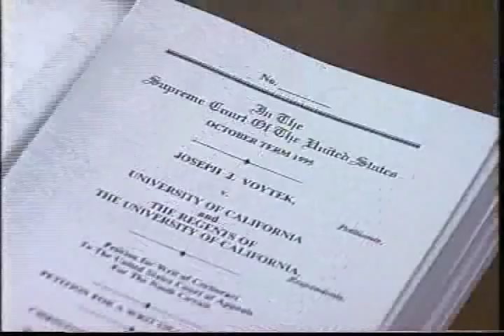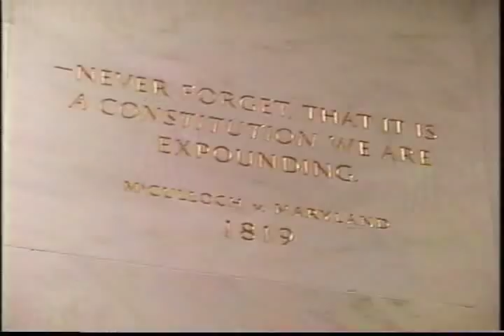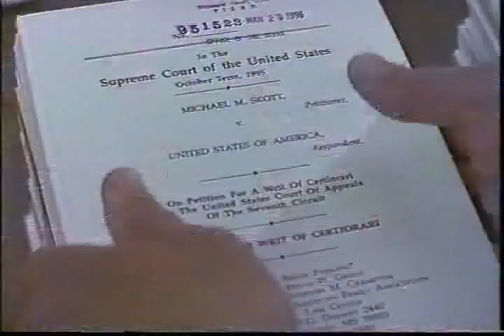SCOTUS Video Part 1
Overview of the U.S. Supreme Court